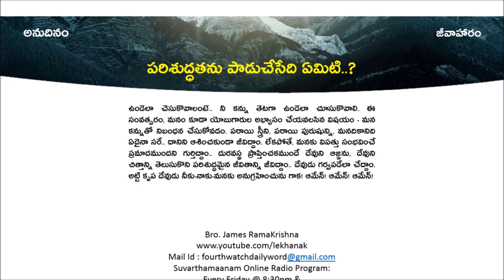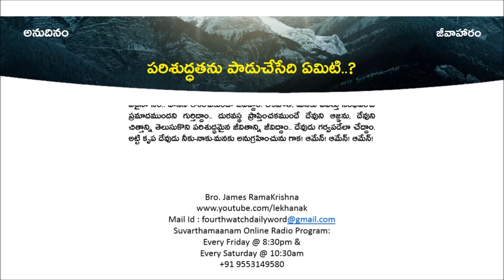అనుదినం-జీవాహారం || 26-01-2023 || పరిశుద్ధతను పాడుచేసేది ఏమిటి..?